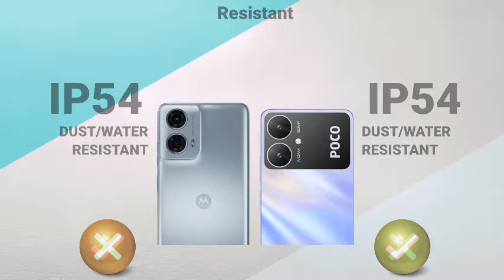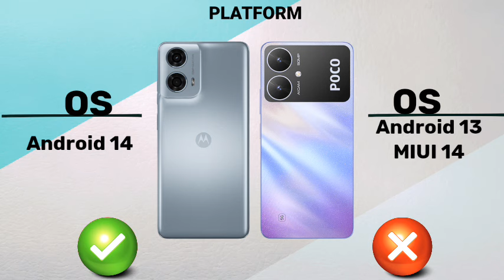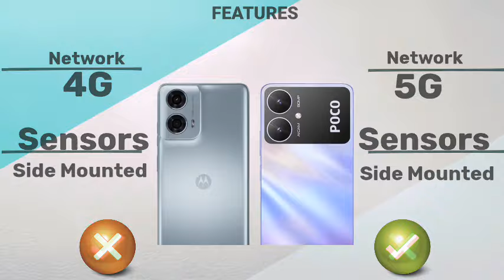Epic Showdown: Moto G24 Power Vs Poco M6 5g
Moto g24 power
moto g24
motorola
g24 power moto